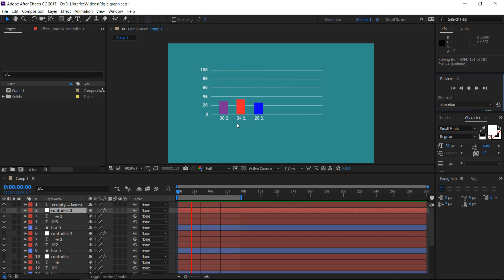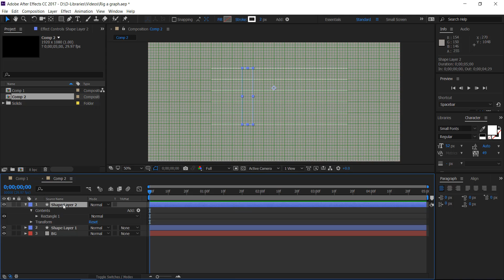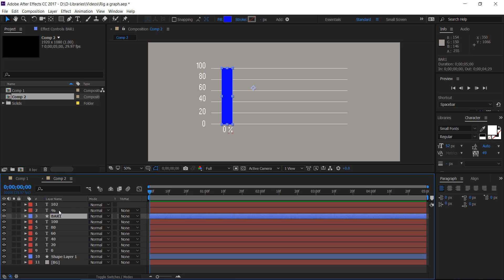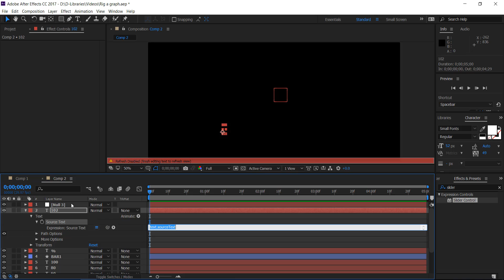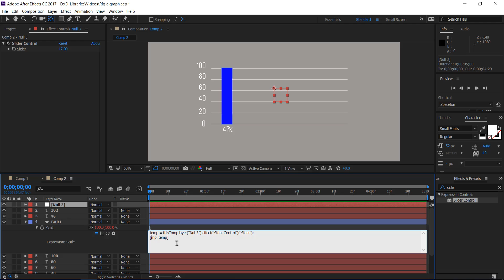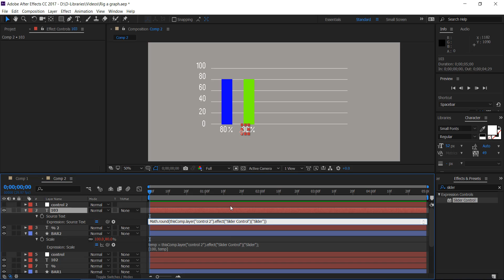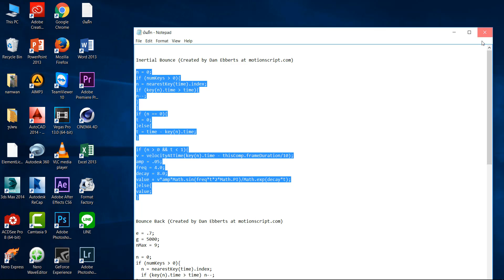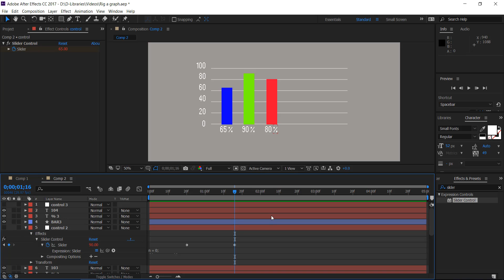สร้างการทำกราฟแท่ง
เพื่อนร่วมทาง ผู้เริ่มต้น ADOBE AFTER EFFECTS ด้วยตัวเอง